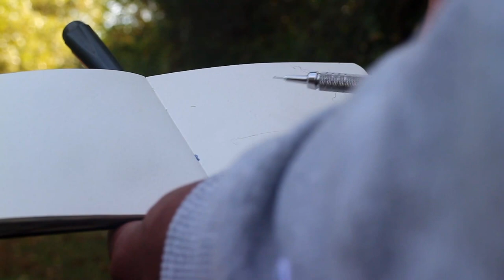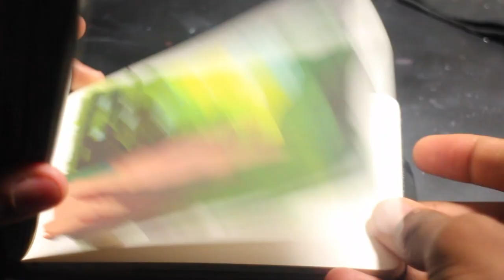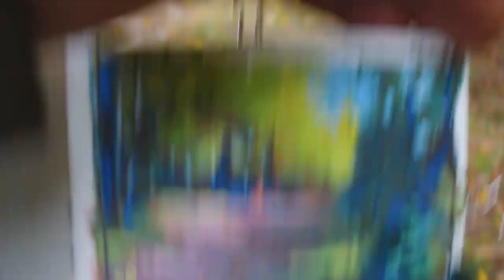Gouache Plein Air Painting *Simplifying a Complex Forest Scene*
Hello Everyone, this plein air sketch went surprisingly well. It was going so well in fact that I took is home and continued to work on it to completion. When I was on location (en-plein air), I saw a sort of yin-yang composition. I saw a diagonal split with light in dark, and dark in light, so I decided to try my best to work around this idea. Overall, there weren't many hurdles that had to be overcome in this painting, but one that I did have was working with drying times. It felt like it took forever to allow for layers of gouache to dry in order to build up the effect that I wanted.

PRODUCTS I USE:
Gouache Palette
Himi Gouache
Shinhan Pass Gouache
Folding Stool